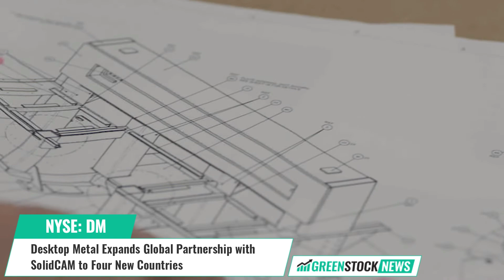Desktop Metal ($DM) Expands Global Partnership with SolidCAM to Four New Countries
Desktop Metal (NYSE: $DM) has announced the expansion of its relationship with CNC software innovator SolidCAM, creator of the breakthrough iMachining toolpath technology. SolidCAM will offer Desktop Metal solutions for direct printing of metal to customers in the United States, where SolidCAM has technology centers at its U.S. headquarters, as well as the United Kingdom, Israel and India.

Ric Fulop, Founder and CEO of Desktop Metal, commented, “The Desktop Metal team is delighted to announce an expansion of our relationship with SolidCAM, a brand that is long trusted by machinists worldwide. This expanded partnership means that more CNC professionals will learn how easy it is to 3D print and sinter complex designs on our Studio System and Shop System metal AM offerings, freeing up capacity on CNC equipment, as well as machinist’s time.

Desktop Metal, based in Burlington, Massachusetts, is accelerating the transformation of manufacturing with an expansive portfolio of 3D printing solutions, from rapid prototyping to mass production. Founded in 2015 by leaders in advanced manufacturing, metallurgy, and robotics, the company is addressing the unmet challenges of speed, cost, and quality to make additive manufacturing an essential tool for engineers and manufacturers around the world.

Shares of Desktop Metal trade on the NYSE, under the ticker symbol DM.